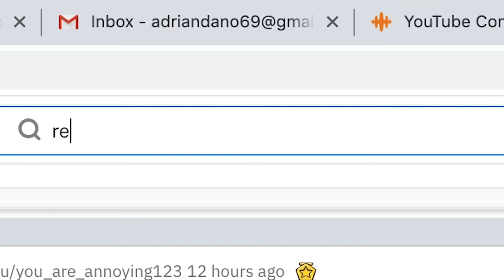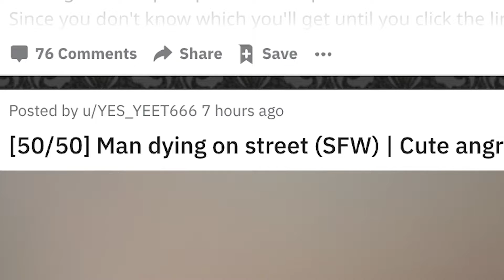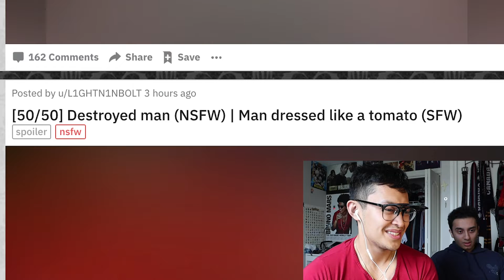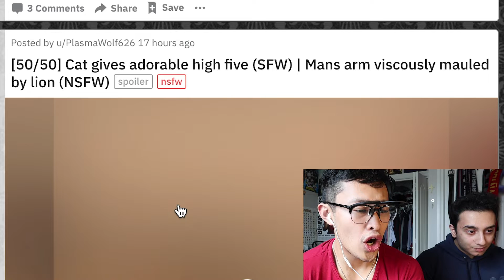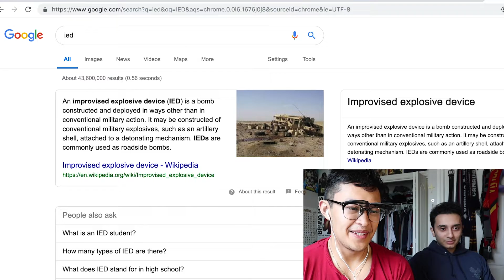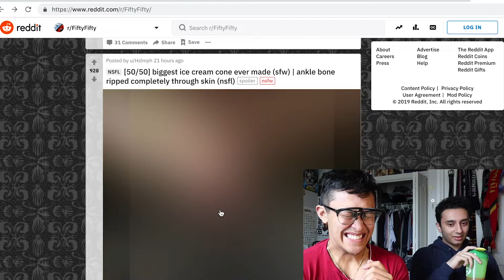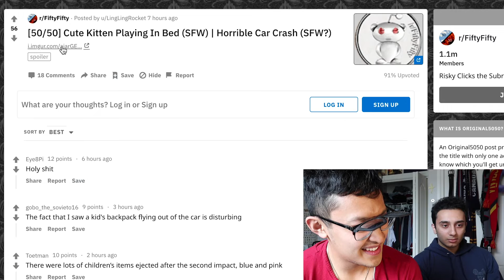why do we do this to ourselves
day 7! I know this isnt a vlog haha but I did say that it was daily uploads ;) i think i said that that LOL. ANYWAYS enjoy the video!

reddit50/50